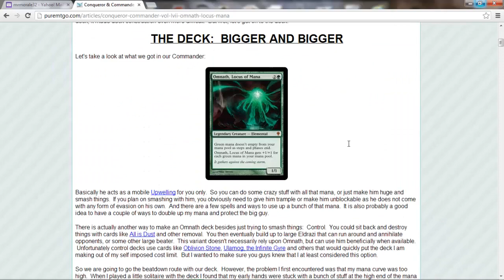Commander: Omnath, Locus of Mana (Live Game Play!)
A 4 player Commander game featuring my budget Omnath, Locus of Mana deck!  20 tix!  Going up against Borborygmos, Karona, False God and Kaalia of the Vast!  This was a goofy one and quick.

By the way, the tequila is called Asombroso La Rosa.  It's awful.